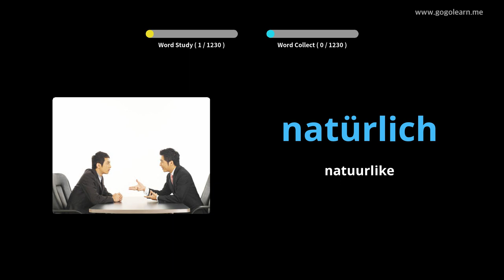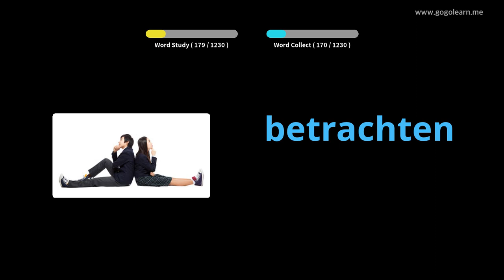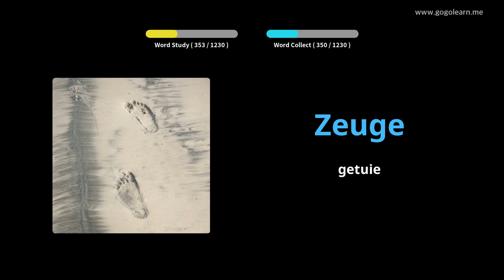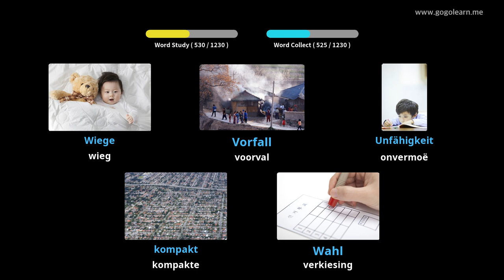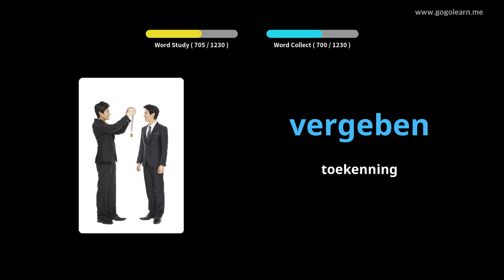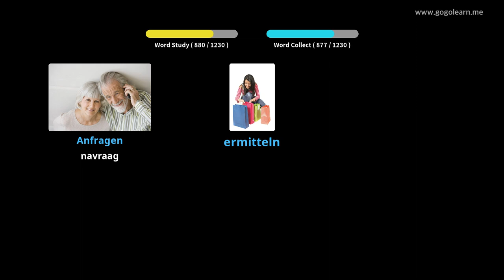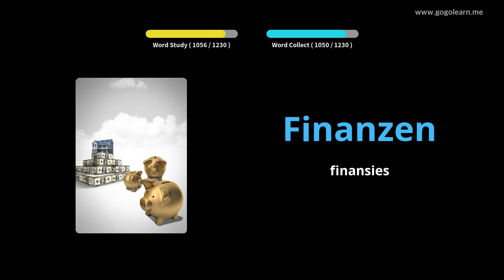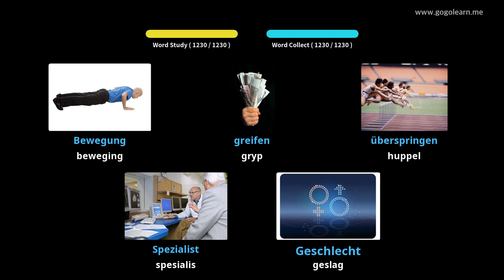Leer Duitse Deur Middel Van Prente |Duitsee Woordeskat student | Golearn